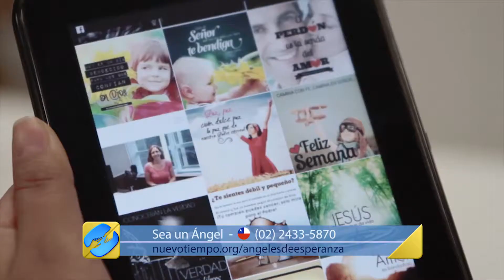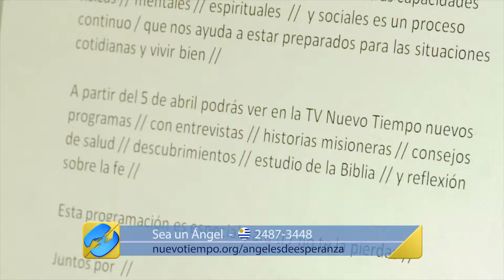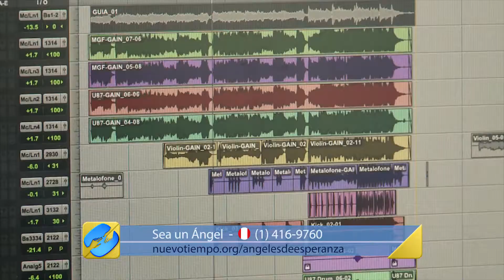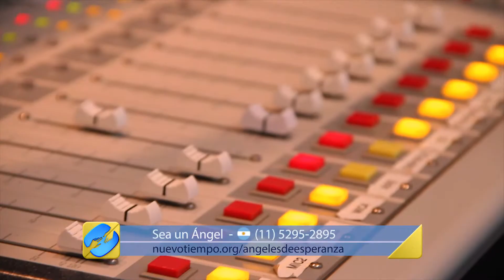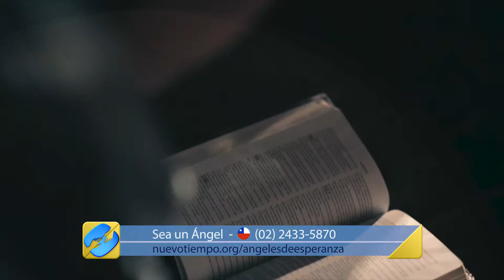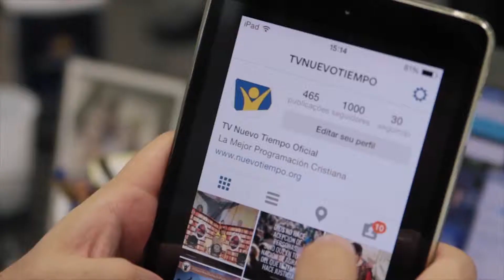Conozca Nuevo Tiempo - Departamento de Publicidad - 02/07/15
La TV Nuevo Tiempo aprovecha cada minuto para llevar esperanza a los hogares. Y todo lo que ustedes ven en nuestro canal es creado con esa misión, inclusive los contenidos de nuestras pausas, es decir, de los intervalos que tenemos entre programa y programa. Ese material, al igual que muchos otros, es producido por nuestro departamento de Publicidad. Hoy en Conozca Nuevo Tiempo vamos a mostrarte cómo trabaja esta área de nuestro canal de televisión.